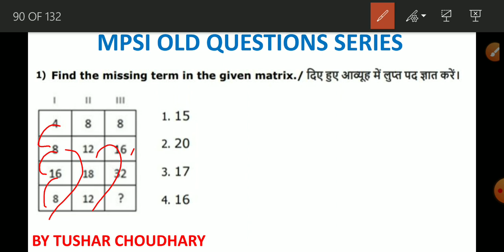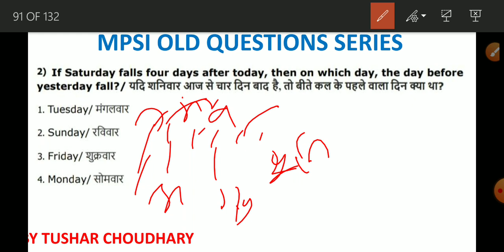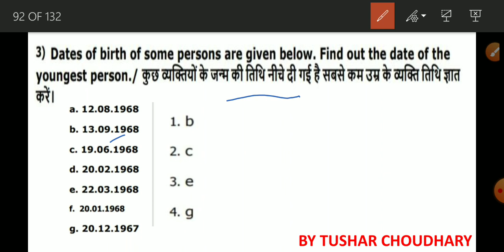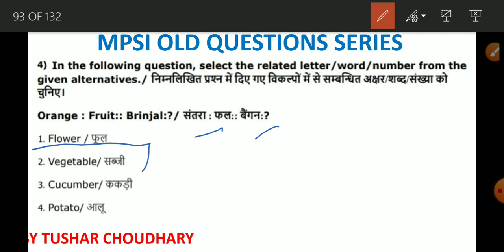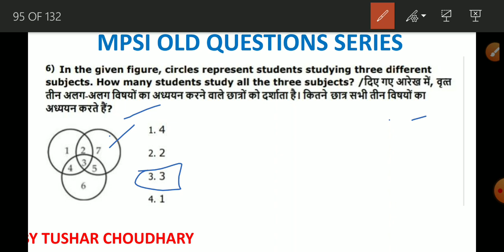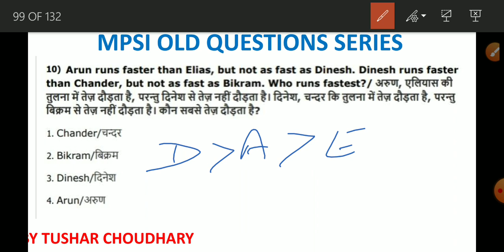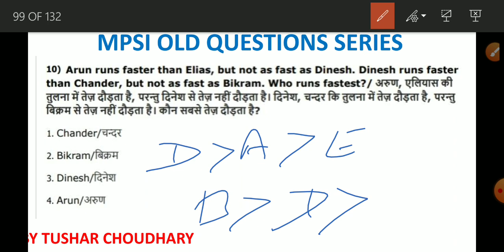Mpsi old questions series part 62